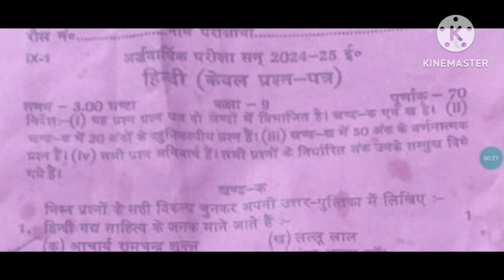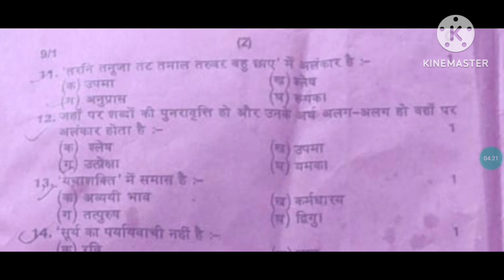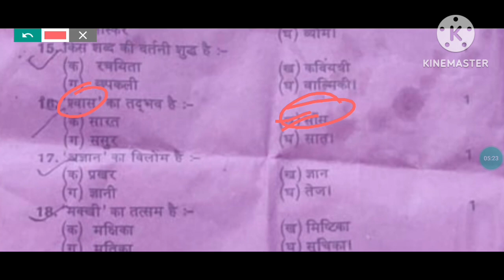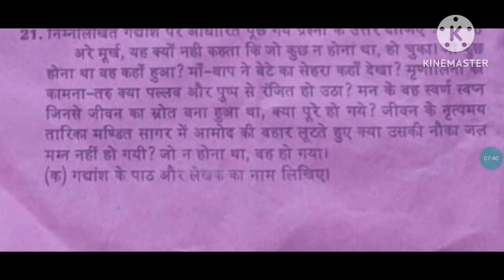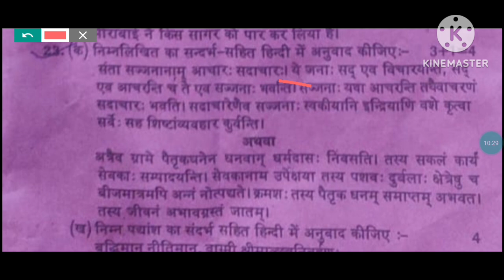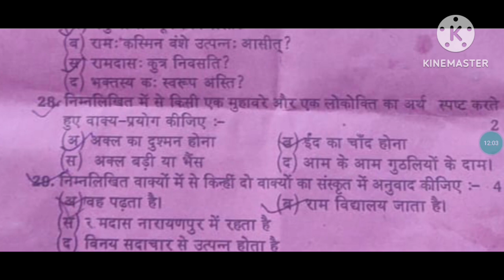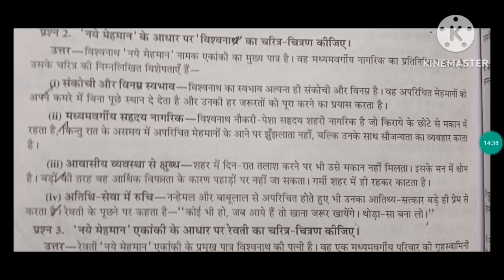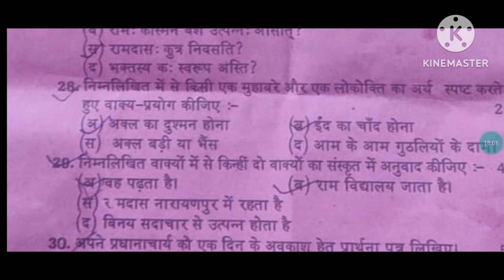class 9 hindi halfyearly paper 2024-25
1. Class 9 hindi halfyearly paper 2024-25
2.class 9th hindi halfyearly paper 2024-25
3.Class 9 hindi halfyearly paper 2024-25 solution
4.Class 9th hindi halfyearly paper 2024-25 solution
5.class 9 hindi halfyearly exam paper solution 2024-25

class9hindihalfyearlyexampaper2024-25
class9thhindihalfyearlyexampaper2024-25
hindihalfyearlyexampaper2024-25class9
class9hindihalfyearlyexampaper2024-25solution